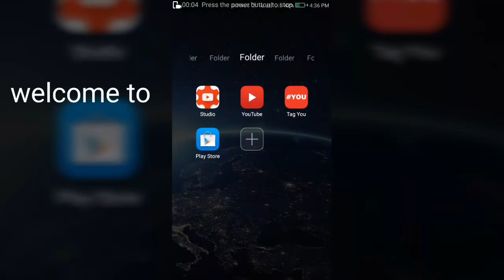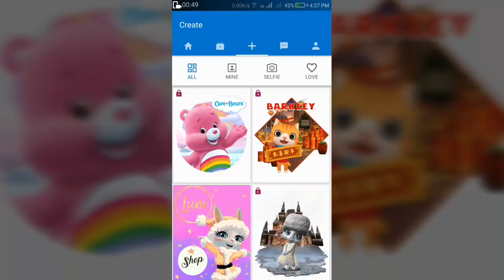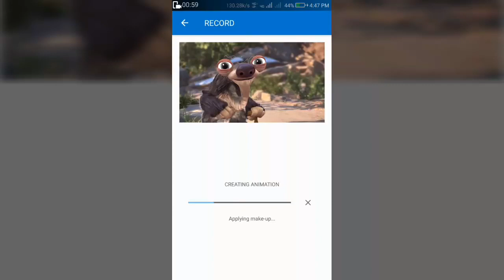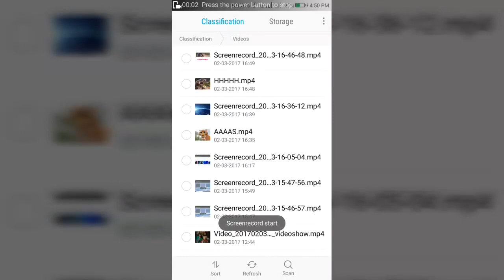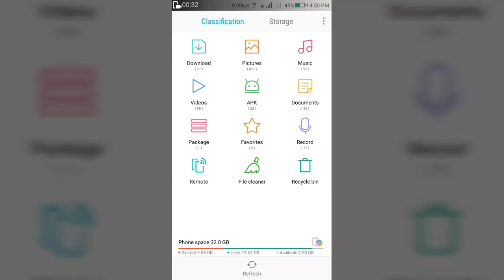HOW TO MAKE ANIMATED VIDEO ON YOUR SMART PHONE!! अपने मोबाइल पर एनिमेटेड वीडियो कैसे बनाये हिन्दी!!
अपने मोबाइल पर एनिमेटेड वीडियो कैसे बनाये!!HOW TO MAKE ANIMATED VIDEO ON YOUR SMART PHONE!! हिन्दी!!

1.how to grow cartoon channel
2.how to viral cartoon channel
3.how to viral cartoon video on YouTube
4.how to grow cartoon video
5.how to viral cartoon
6.how to viral cartoon video
7 cartoon channel ko kaise karen
8.how to grow cartoon channel live proof
9.2 day grow cartoon channel
10.1 day cartoon video viral
11.1 day Grow cartoon channel
12. how to grow cartoon channel 2021
13. how to viral cartoon video 2021
14. how to grow cartoon video 2021
15. how to viral cartoon channel 2021
youtube par fast grow kaise kare
youtube par grow kaise kare 2021
youtube channel grow kaise kare
youtube channel grow karne ki trick
how to viral on youtube
tech know tips
tech know tips
technical dausa
technical talk with me
technical talk with me shorts
manoj dey shorts
junnu ki tech shorts
junnu ki tech video
manoi dev
tips shorts videos ait viral t a
youtube short video viral
youtube shorts
gaming gaming short video viral kaise kare
gaming shorts gaming shorts viral kaise kare
gaming video viral kaise kare
how to viral gaming shorts video on youtube
spreading gyan
spreading gyan new video
animation video kaise
banate hai mobile se
katun video kaise banaye
How to create cartoon video by Android |l cartoon
how to create 3D Animation video How to create
animation stories video by android animation video
how to make panchatantra stories by android Best
animation app 2020 hindi a aHd cartoon
kaise banaye